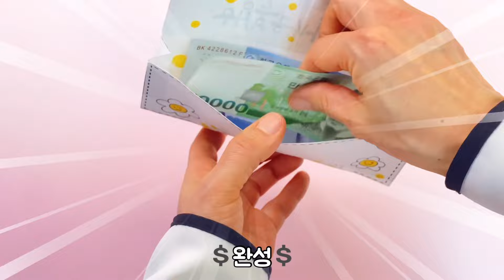행운지갑 만들기 3종 | 종이지갑 | 도안 무료 나눔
예쁜 캘리가 있는 행운지갑 3종이에요. ​
도안 1 : 꽃길만 걷자(네잎클로버)
도안 2 : 행복은 언제나 마음속에(곰돌이)
도안 3 : 무지지갑(창의적인 디자인)

** 준비물 : 행운지갑 도안 3종, 색칠도구, 가위, 풀, 칼

⬇️ 도안 : 좋아요♡구독하고♡도안 받기 아래 클릭⬇️
[무료도안] 비번은 유튜브 영상 속에 있어요! (8자리 숫자)
❤ DOWN LOAD ❤

❤️ 프리미엄콘텐츠 유료도안 구매 ❤️
유료 도안에는 행운지갑 색칠 도안을 추가로 첨부했어요.